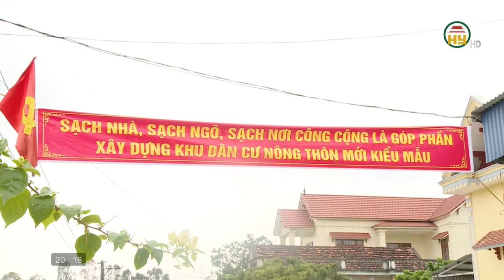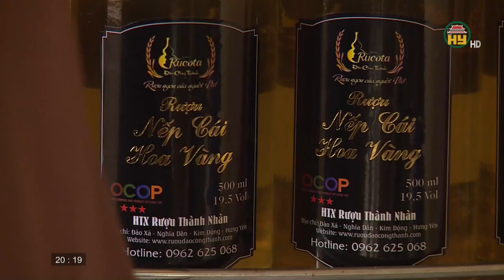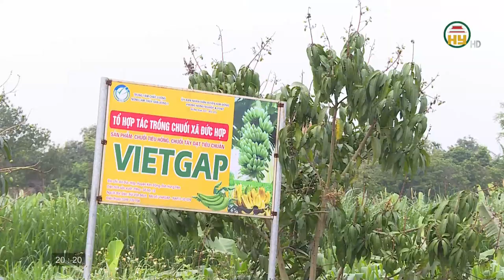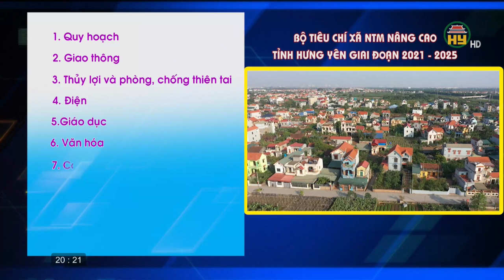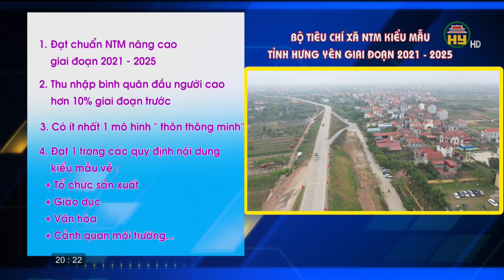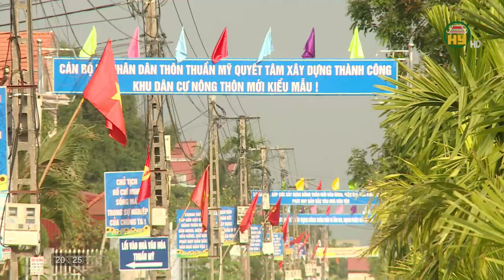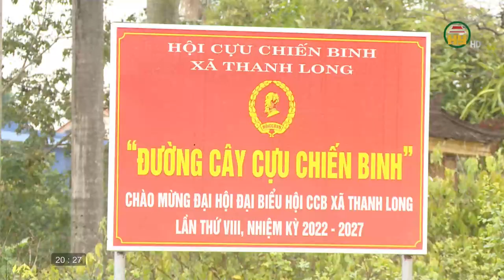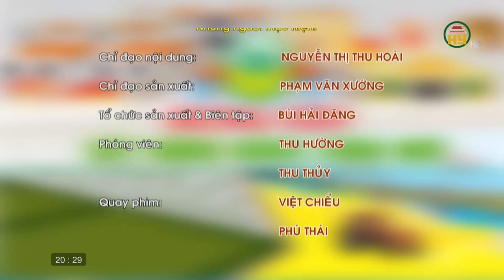Nhiều thách thức trong xây dựng xã NTM nâng cao, NTM kiểu mẫu theo Bộ tiêu chí mới